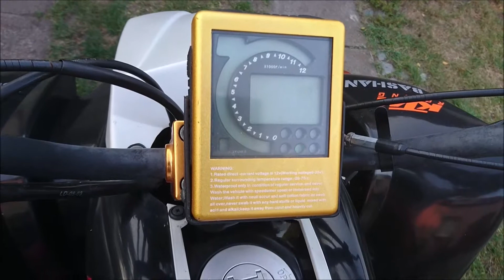UNBOXING + TEST akumulator EXIDE AGM READY BASHAN 200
!!! Czytaj opis !!!

Odpakowanie oraz test, jaka istnieje różnica pomiędzy starym, zużytym akumulatorem o niższym prądzie rozruchowym, a nowym EXIDEM AGM READY 120a.

kamera: Sony Xperia Z5
mikrofon: Trust Starzz All-round